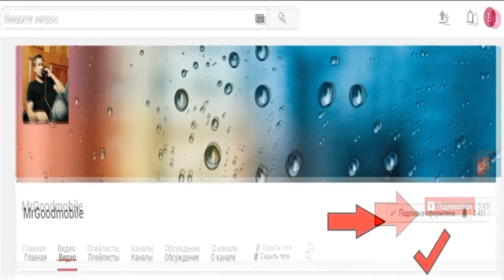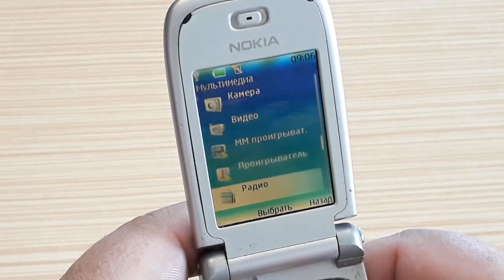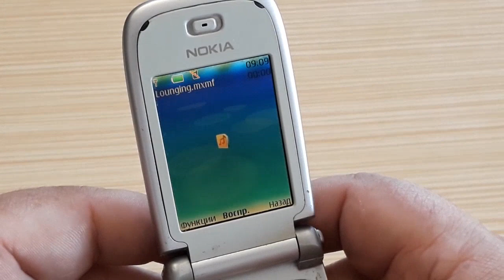Nokia 6131. Retro orig phone 2007 year. Полный честный обзор ретро телефона нокия в 2023 году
Карта для Украинв 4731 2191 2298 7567
Карта для России  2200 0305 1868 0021

Люблю ремонтировать ретро телефоны и давать им вторую жизнь.
Люблю прошивать те модели которые могу.
Разблокирую телефоны кнопочные которые могу.